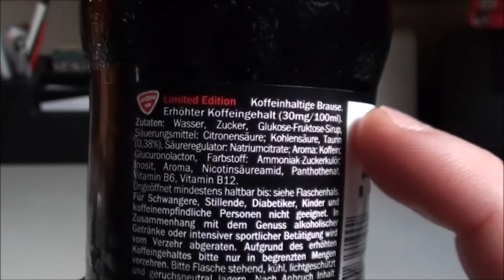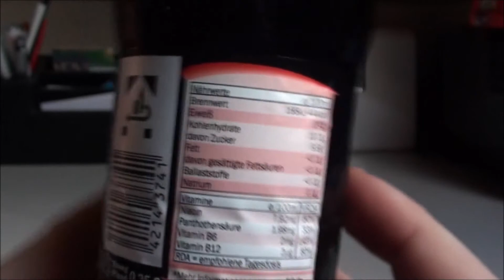Let's Test Energy: Man of Steel Energy Drink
Superman würde dafür seinen Hitzeblick benutzen!
Let's Test: Man of Steel Energy Drink

Über Spenden jeglicher Art würde ich mich natürlich freuen!
Ihr kennt Produkte die ich unbedingt mal Testen sollte? Dann schreibt es einfach in die Kommentare oder schickt mir eine Nachricht!